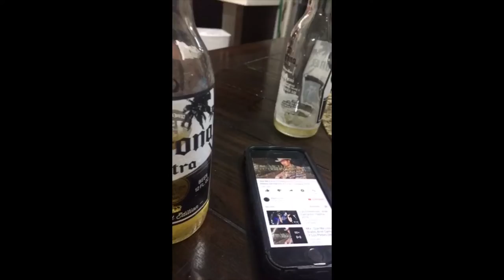Trabajando en evento de gringous.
Parte de mi trabajo en Estados Unidos,Un mexicano y chapines. MusicaElectronica AnimoRaza.